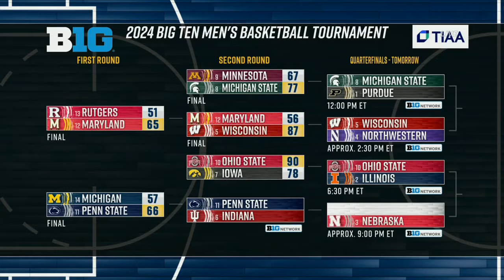Indiana vs Penn State | 2024.3.14 | NCAAB Game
Indiana Hoosiers vs Penn State Nittany Lions